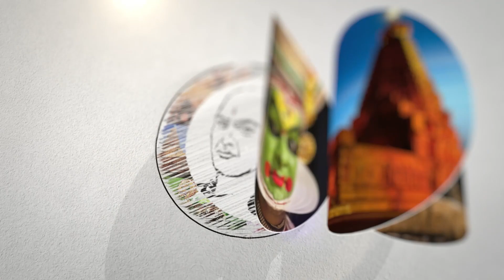ரமணா பட பாணியில்..! தொடர்ந்து பதற்றத்தில் கோவை ! | Kovai incident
சாணக்யா!